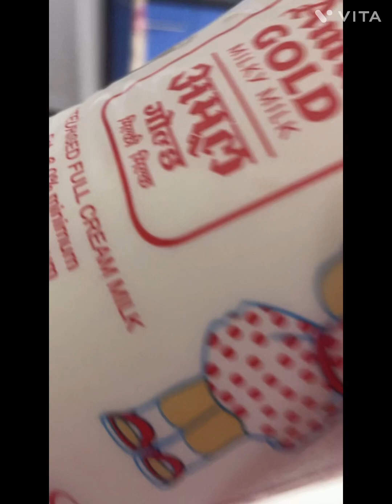Thursday vlog l busy time l dinner recipe l My youtube family l viralvideo l